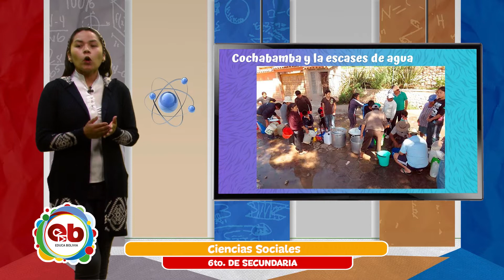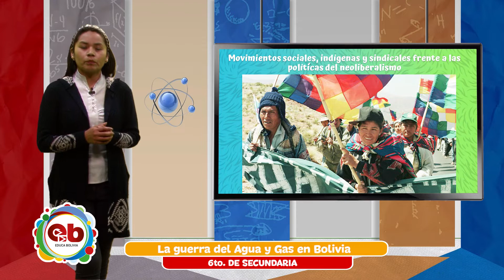6 Secundaria - Ciencias Sociales - La guerra del Agua y Gas en Bolivia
Tema 👩🏫 👉 Ciencias Sociales - “La guerra del Agua y Gas en Bolivia”

Maestr@ 👩 👨 👉 Prof. Adela Cruz